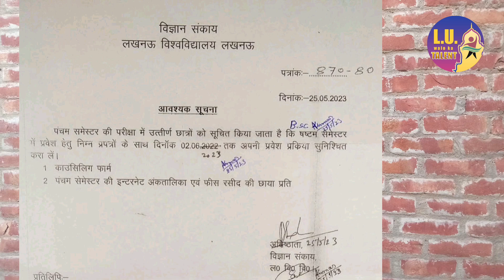Exam Form Offline Submission 2023 | Semester Exams Lucknow University | Lucknow University Updates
Important dates for Lucknow University exam form submission.